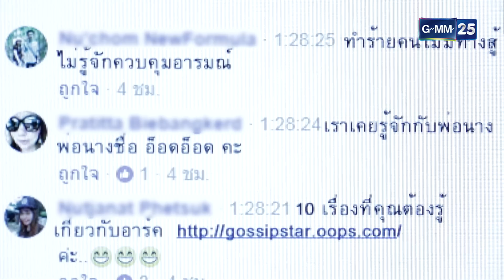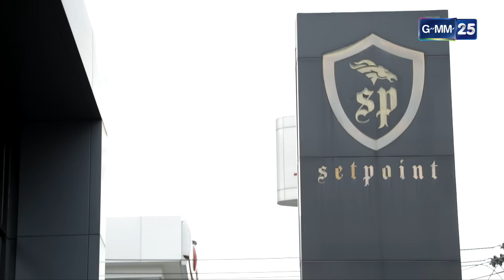โสด Stories 2 | EP.08 (FULL EP) | 6 พ.ย. 65 | GMM25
โสด Stories 2 ภาคต่อความสนุกของ 3 หนุ่มโสด ฌอห์ณ จินดาโชติ
ณัฏฐ์ เทพหัสดิน ณ อยุธยา และ ฮั่น-อิสริยะ ภัทรมานพ ที่จะมาสร้างความสุข
ความสนุกให้กับผู้ชมอีกครั้ง ร่วมด้วยนักแสดงมากมายที่จะมาเสริมทัพ
อาทิ แป้ง อรจิรา, มารี เบรินเนอร์, ซอ จียอน, มายด์-อนิส, ก้อย กรกช, เอก ธนโชติ
เง็ก กัลยา, ปู โลกเบี้ยว, แหม่ม วิชุดา ฯลฯ